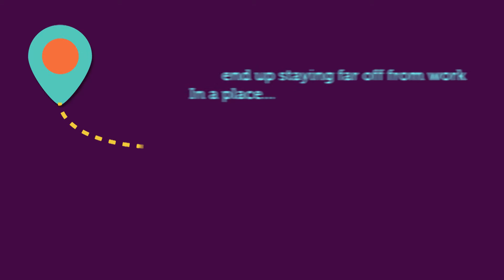Corporate Video Render ZO Rooms Corporate Video 2